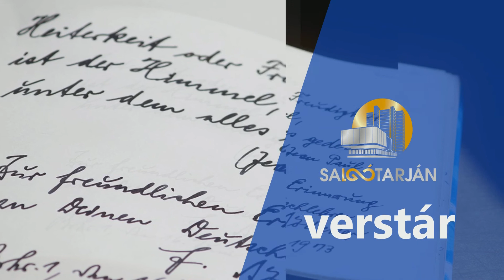Weöres Sándor: A paprikajancsi szerenádja (Molnár Antal / Dornyay Béla Múzeum)